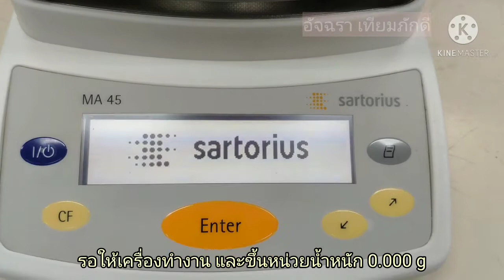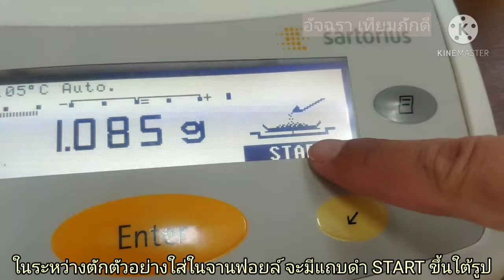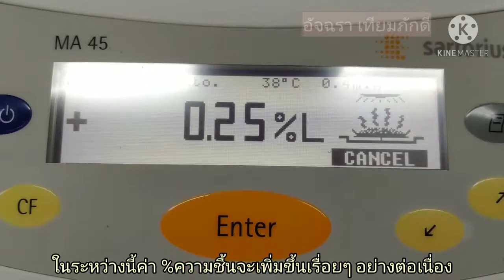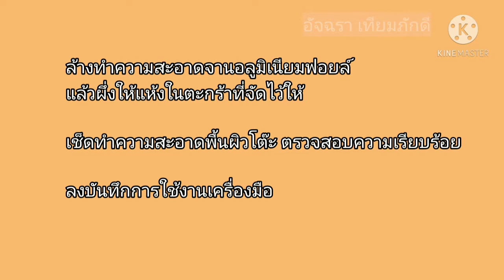วิธีการใช้งานเครื่องวัดความชื้น (Miosture Balance) ยี่ห้อ Sartorius รุ่น MA45